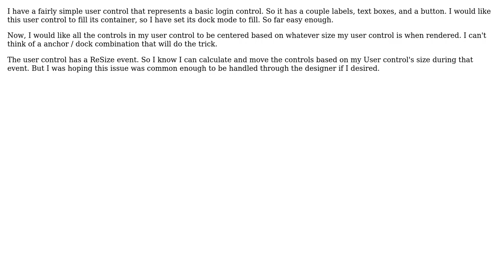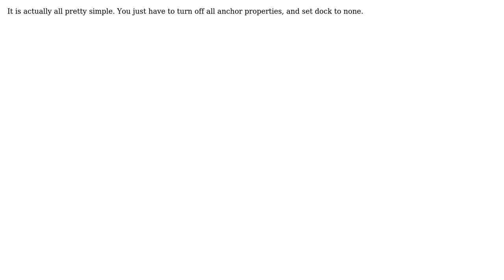How do I center controls without resizing them? (.net Winforms)? (2 Solutions!!)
How do I center controls without resizing them? (.net Winforms)?

With thanks & praise to God, and with thanks to the many people who have made this project possible! | Content (except music & images) licensed under CC BY-SA | Music | Images & others | With thanks to user Matthew Vines user Chris Dunaway and the Stack Exchange Network Trademarks are property of their respective owners. You are responsible for your own actions.